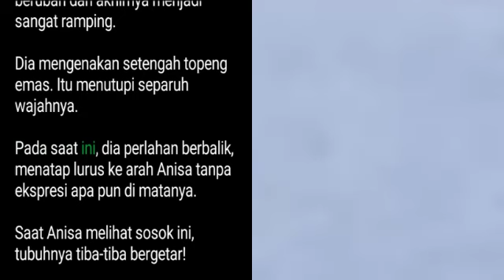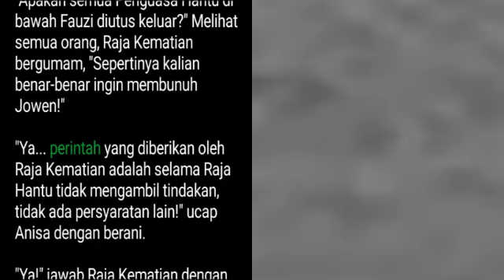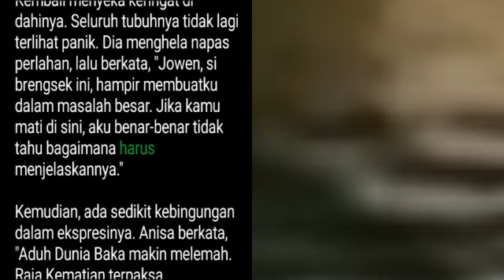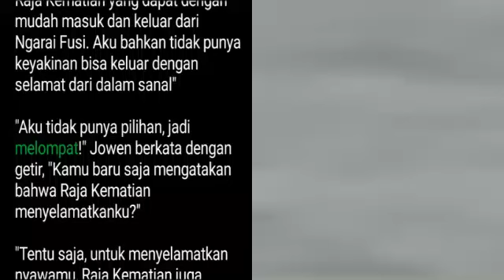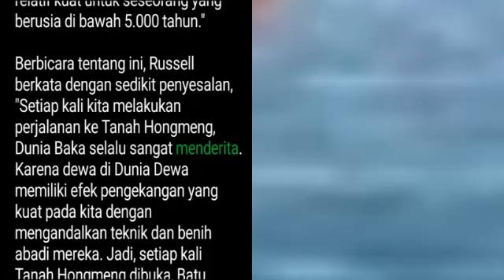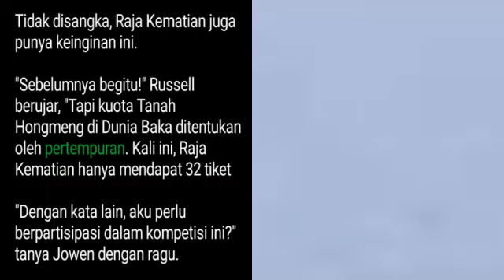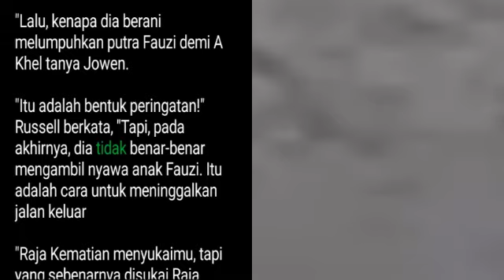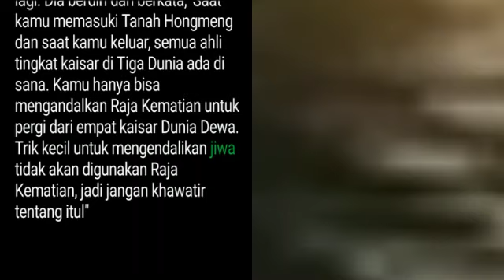Bab 2080-2081 | Kesatria Tunggal Ilmu Kedokteran | Raja Kedokteran Di Alam Semesta, Jowen Chu